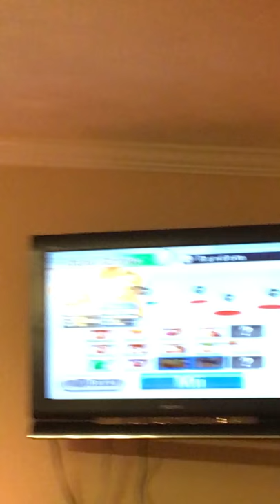Mario Sports Mix Voleyball WII 🏐